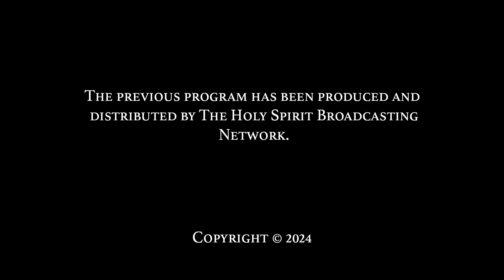Equipping The Saints Part 5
Assignments. Prophet -vs- Prophetess